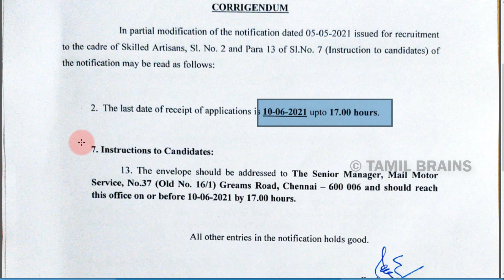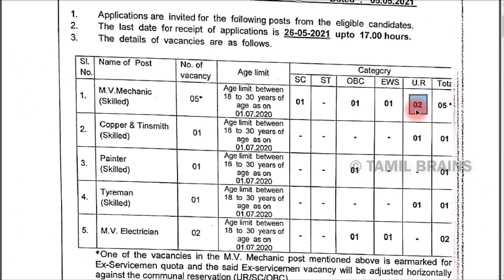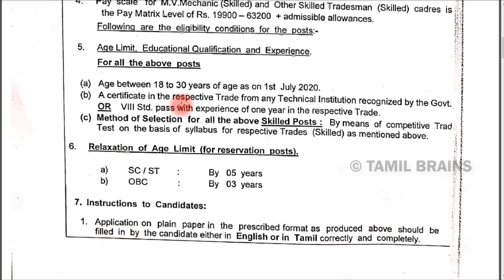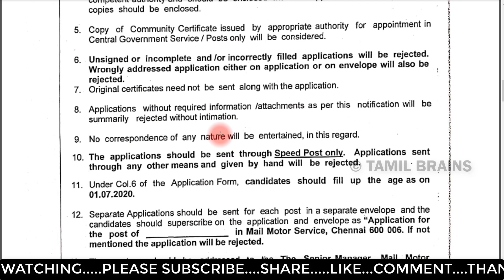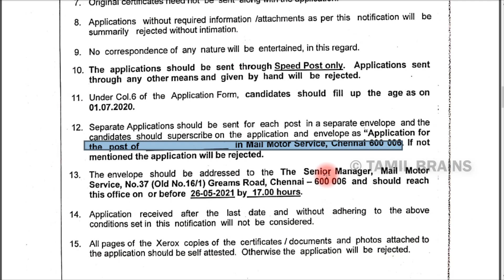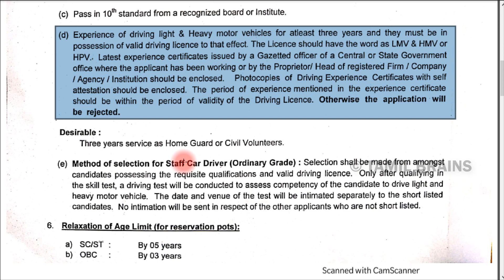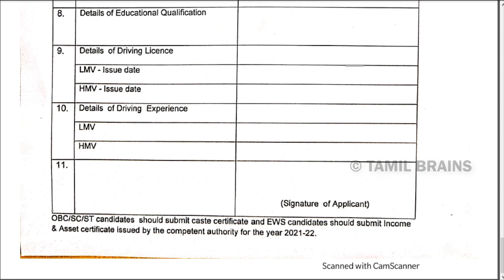🔥மீண்டும்!! தமிழக போஸ்ட் ஆபீசில் வேலை | TN Post Office Recruitment 2021 | TAMIL BRAINS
Part Time Jobs No Investment Jobs Whats app group

TAMIL BRAINS